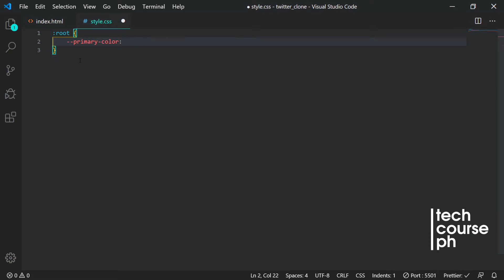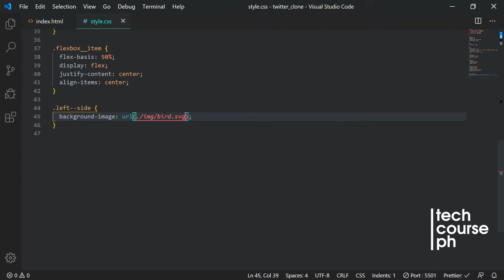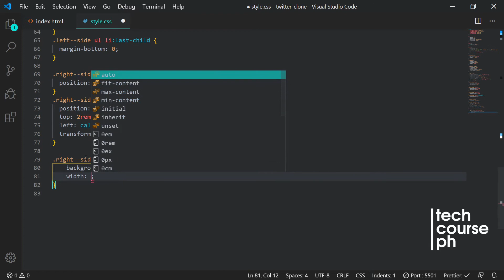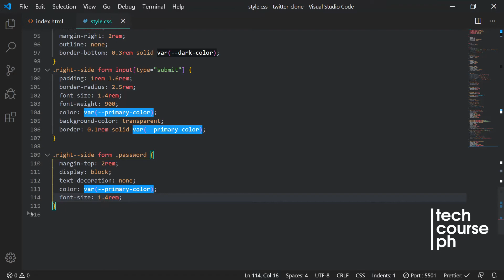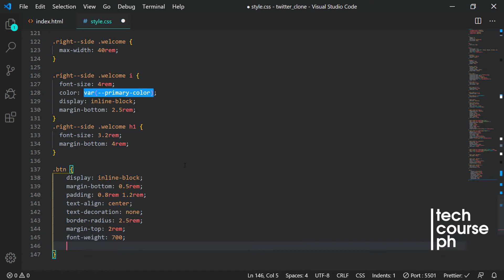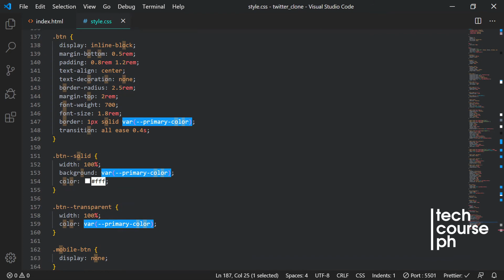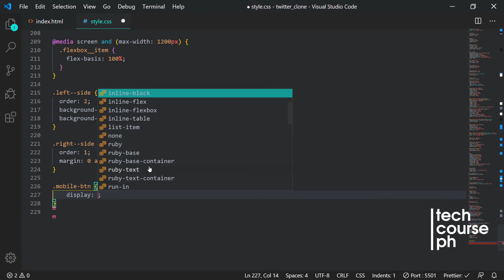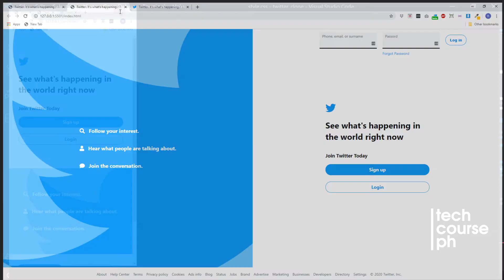Cloning Twitter Website - CSS (Part 2)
Please watch Mr. Plaza's two-part video series as he demonstrates how to clone Twitter website. The first part will teach you to write and construct the Hypertext Markup Language (HTML) structure of the Twirtter website and the second part is the creation of Cascading Style Sheet (CSS) to format the HTML structure.